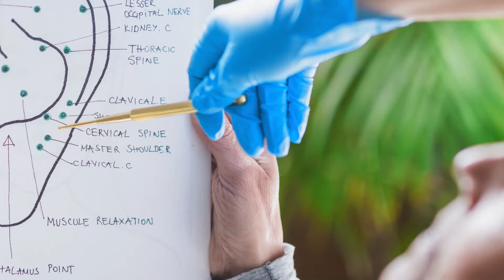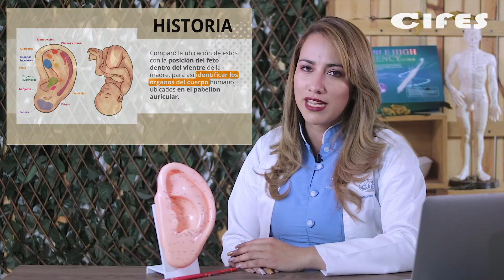Curso online de Auriculoterapia: Definición e historia de acupuntura puntos para bajar de peso